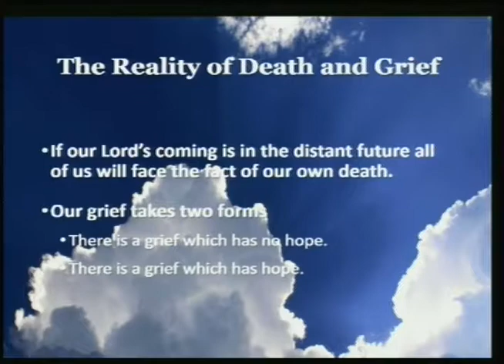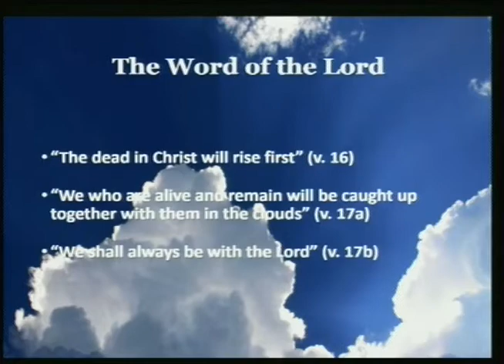Christians: People Who Grieve With Hope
Please bear with me as I introduce this morning’s lesson. While it may have a depressing beginning, I promise the ending is much more uplifting. Most, if not all of us have been to at least one funeral in our lifetime.

Others of us have been to more funerals than we care to count. When we go to a funeral, specifically one of a loved one or close friend, we typically do two things:

a. We mourn the loss of further friendship and fellowship with the person who has passed from this life.

b. We come to terms with our own mortality, and the certainty of our own death.

I believe that our text this morning is Paul’s response to questions asked about these two things by the Christians in Thessalonica of some brothers or sisters in Christ who had recently passed away.  While the church at Thessalonica was a young congregation, less than a year old, it seems that some of their brethren had recently passed away.  They now questioned whether they would ever see their deceased brethren again, or if our Lord’s second coming applied only to those who were still living.

This morning, as we consider our own mortality, let me encourage you to look closely at what Paul has to say to each of us who are Christians.